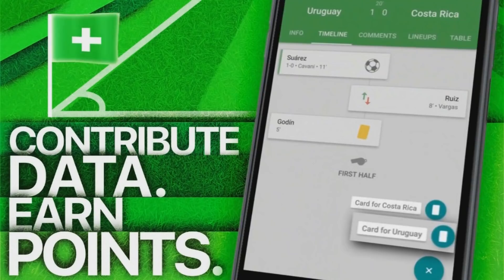INTER - GENOA 1-0 ~ LE REAZIONI IN DIRETTA DI DUE TIFOSI! HIGHLIGHTS!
Avanti così! Primi in classifica con 4 vittorie su 4 partite!
Ma quanto è forte Skriniar? 2000 likes per la prossima reaction!

Maglie e completi da calcio a prezzo bassissimo!!
(Quando si effettua un ordine è obbligatorio comunicare che io sono stato il referente della sponsorizzazione)

Video realizzato esclusivamente dal sottoscritto con:
- SONY VEGAS
- PHOTOSHOP!